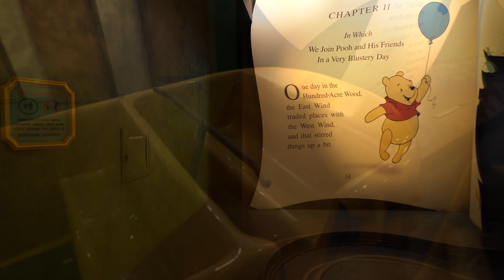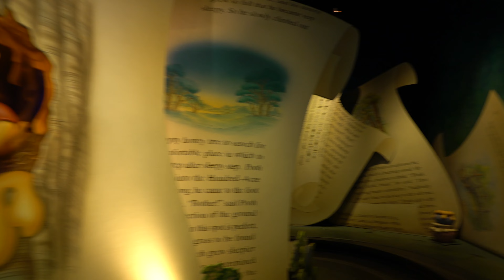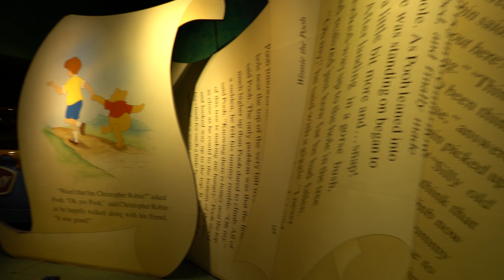The Many Adventures of Winnie the Pooh | POV | Magic Kingdom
Glide and bounce and swirl through some of the most popular scenes and settings of Winnie the Pooh. Board a giant Hunny Pot and get lost in the pages of A.A. Milne’s classic tales, as you journey to Hundred Acre Wood.

for more information on Walt Disney World Resort!